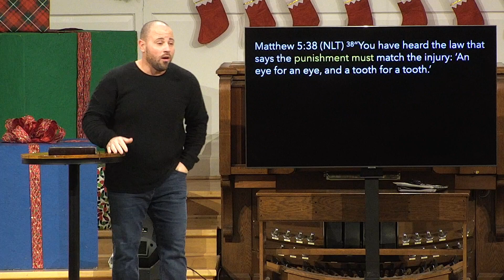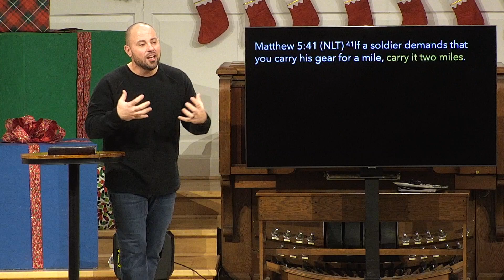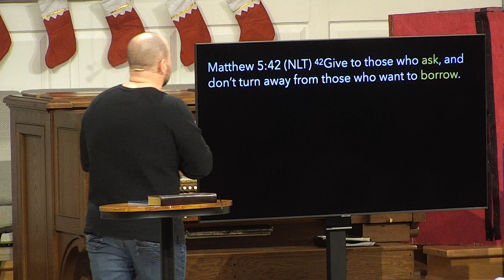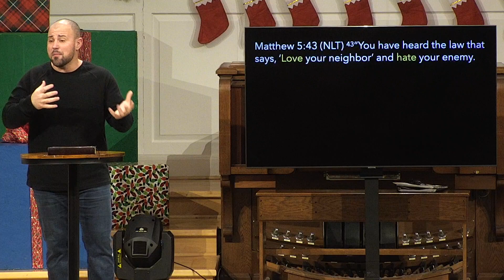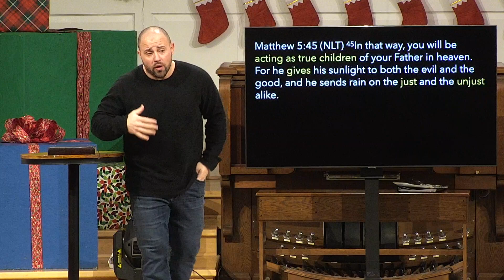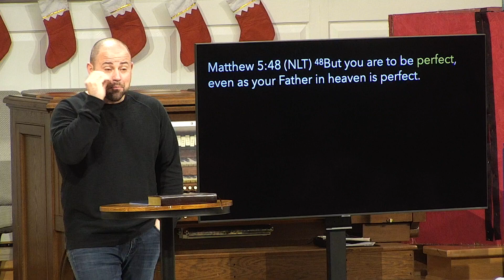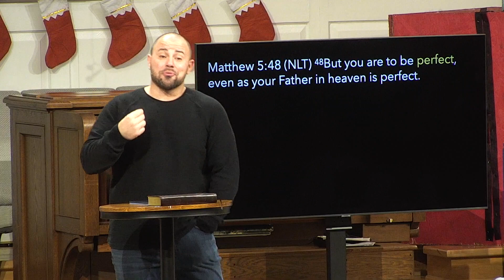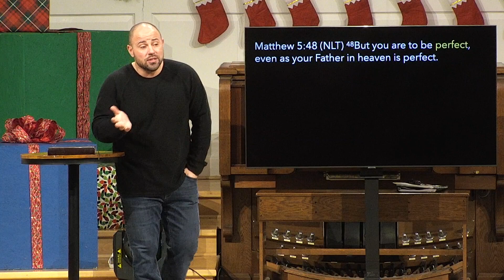Grace Applied (Matthew 5:38-48)